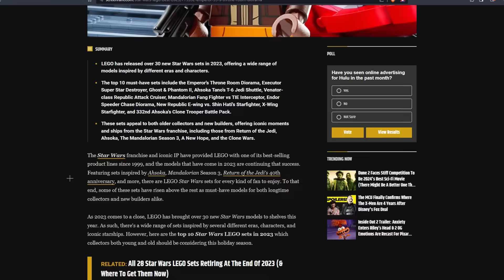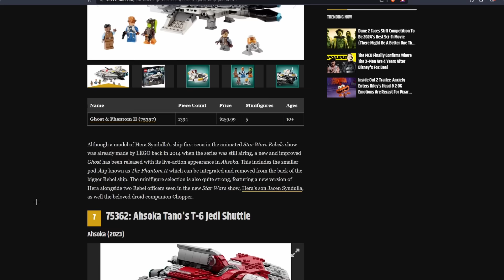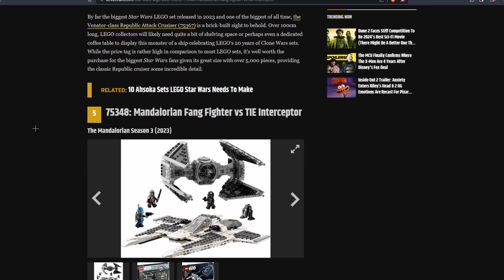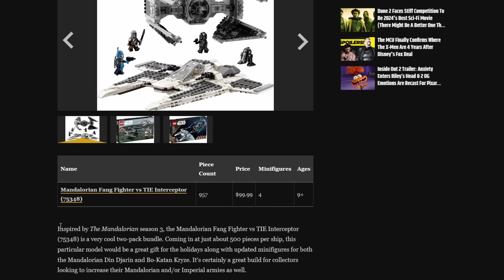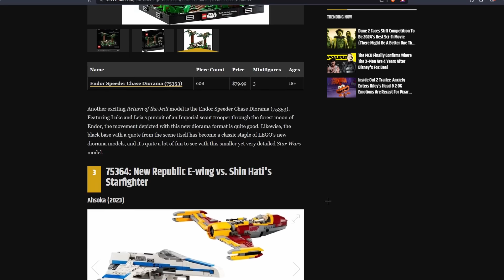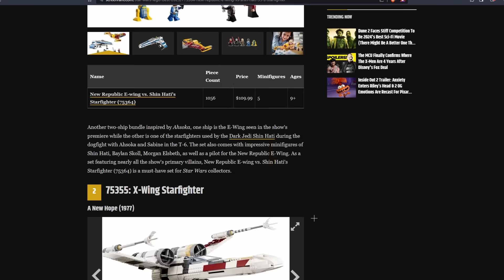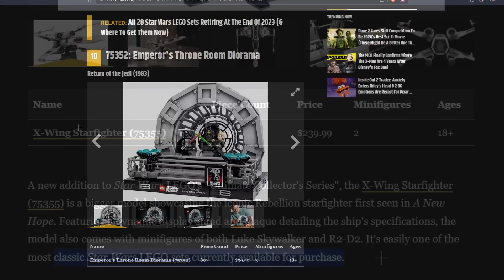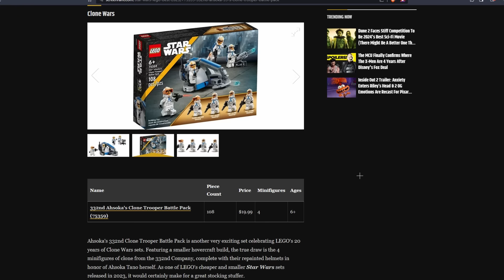This Might be the WORST LEGO Star Wars Top 10 I've Ever Seen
Romans 10:9